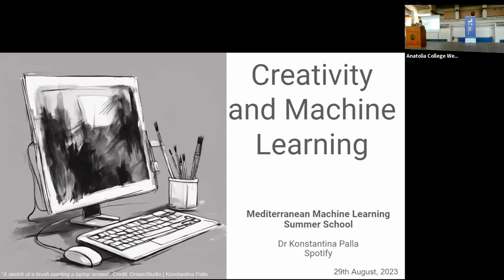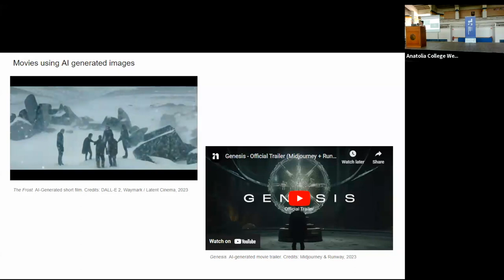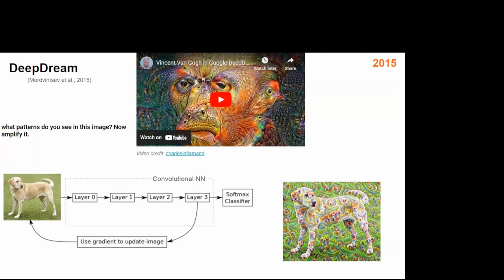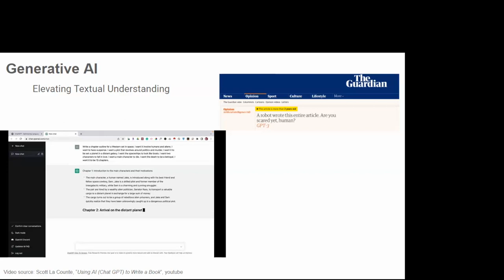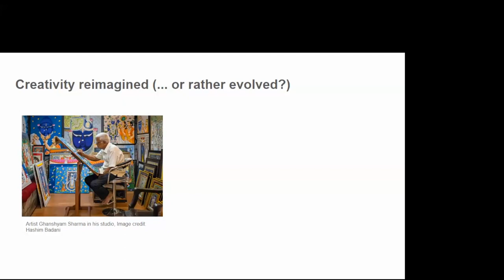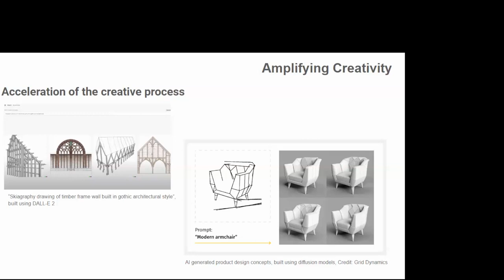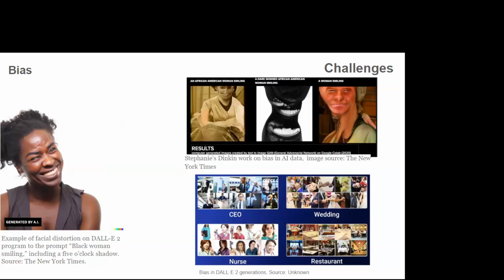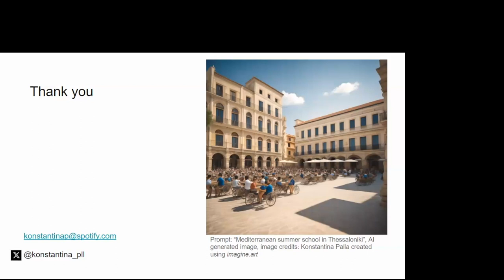2023 2.3 Creativity and ML - Konstantina Palla